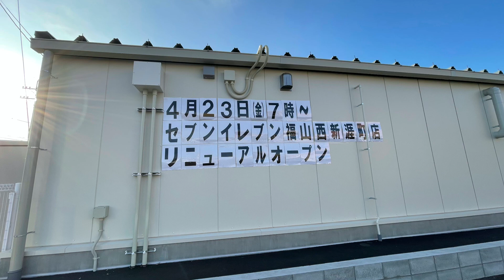セブンイレブン福山西新涯町店がリニューアルオープン準備中！2021年4月23日に「むてきの寅蔵」跡地で開店！広島県福山市新涯町のスーパードラッグひまわりや眼鏡市場の近く、駅前大通を真っ直ぐ行った場所。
セブンイレブン福山西新涯町店がリニューアルオープンに向けて準備中です。
2021年4月23日に「むてきの寅蔵」跡地で開店する予定です。
広島県福山市新涯町のスーパードラッグひまわりや眼鏡市場の近くで、駅前大通を真っ直ぐ行った場所にあります。